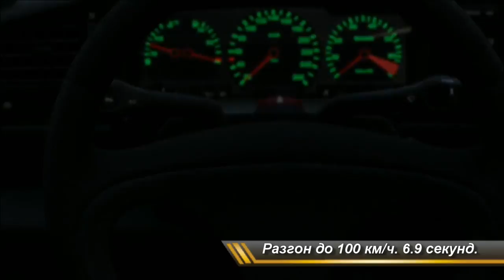Volkswagen Corrado VR6 / Autovista.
Forza Motorsport - трёхдверный автомобиль - Volkswagen Corrado VR6 (Фольксваген Коррадо) 1995. Video Full HD.